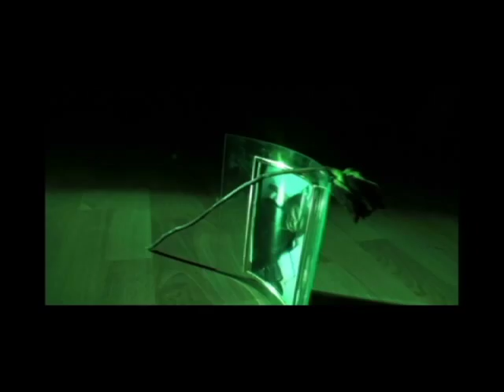Historia de un tango.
Dirección: Bárbara Barrera
Producción: Kena Dillon
Asistente en Producción: Rocio Garcia
Dirección de cámaras y post producción Antonio Chaires
 la historia de un tango donde un bailarina se da cuenta que su más grande ilusión de bailar con el hombre de sus sueño se arruina al darse cuenta que ha muerto por sobredosis y ha sido sustituida.
ACHV†NG.
NOTA: No se si la canción que se uso dañe los derechos de autor esto es un trabajo estudiantil.